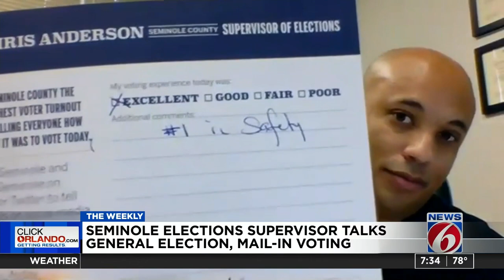Seminole elections supervisor discusses mail-in voting, general election on ‘The Weekly’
Florida got its first real test last week on how the voting process will work during the pandemic.